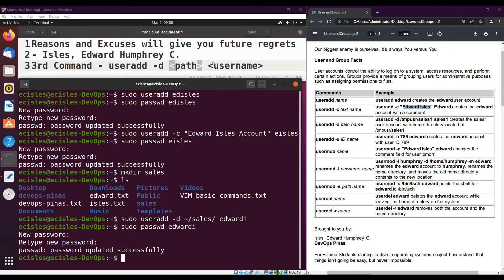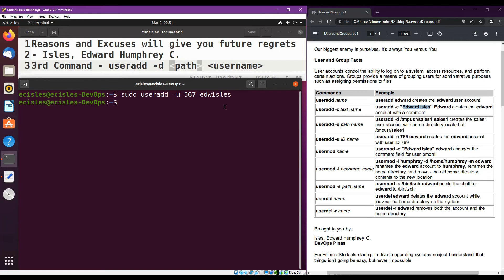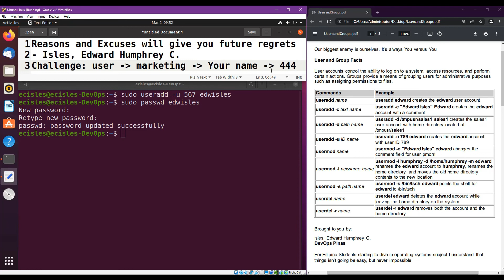Tagalog - Ubuntu Linux User Management 1 of 3 | System Administrator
Ang Tagalog - Ubuntu Linux User Management | System Administrator ay isa sa mga mina-manage gawin ng mga System Administrator.

Bakit mo dapat panoodin ang Tagalog - Ubuntu Linux User Management | System Administrator lesson na ito?

Sa kahit anong field ng IT, ang usre management ay laging isa sa dapat i-organize mula sa onboarding hanggang resignation.

Sino ang dapat manood ng Tagalog - Ubuntu Linux User Management | System Administrator?

Ang mga estudyante na nag aaral ng linux bilang paghahanda sa kanilang career pagka graduate para mapamilyar ang sarili sa kung ano ang aasahan pagdating ng kanilang trabaho sa field ng IT, makakatulong ito para makapag dagdag ng preperasyon sa mga manonood at maunawaan na mabuti ng handa para sa maaaring kaharaping sitwasyon sa trabaho.

Bakit dapat marunong ng Tagalog - Ubuntu Linux User Management | System Administrator

Dahil di maiiwasan na may mga unforeseen events na dapat kaya mong i-handle na tungkol sa user management

linux operating system
linux commands
linux command line tutorial
linux tutorial
linux for beginners
linux training
linux administration tutorial
linux training videos
linux training for beginners
linux course videos
introduction to linux
Linux Course
linux tutorial ubuntu
linux tutorial command line
linux tutorial for beginners 202
linux tutorial 2022 tagalog
linux tutorial 2022 for beginner
linux tutorial 2022
linux tutorial 2022 edward
linux tutorial series
linux tutorial 2022 ubunt
linux tutorial technical
linux administration edward
linux tutorial for beginners